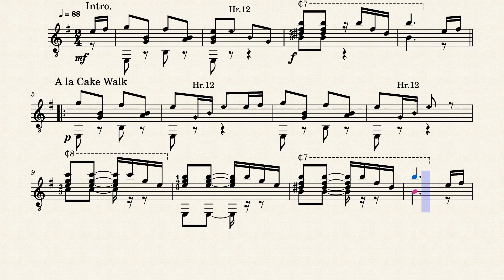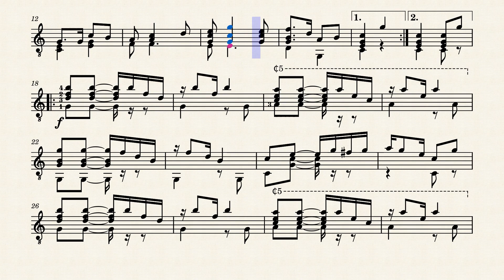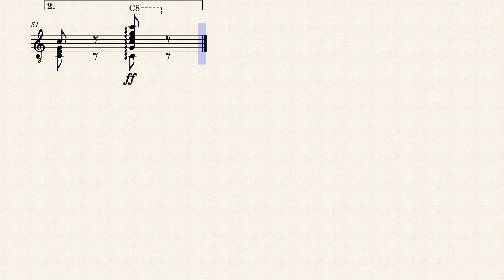Little Joe (Cake Walk) – H. L. Theis (fl.1900)